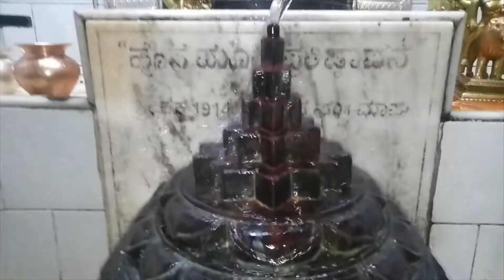ವಸಂತ ಪಂಚಮಿಯ ವಿಶೇಷ ಪೂಜೆ ಮತ್ತು ಅಲಂಕಾರ ಶ್ರೀ ಬನಶಂಕರಿ ದೇವಸ್ಥಾನ ಟ್ರಸ್ಟ್ ಕಮೀಟಿ ಬಡಕಲ ಗಲ್ಲಿ ಬೆಳಗಾವಿ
sri banashankari amma temple,
sri banashankari badami,
sri banashankari suprabhatha,
sri banashankari special donne biryani,
sridevi banashankari yakshagana